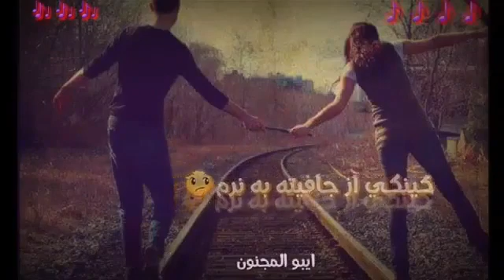فيديو المفضل الاشتياق